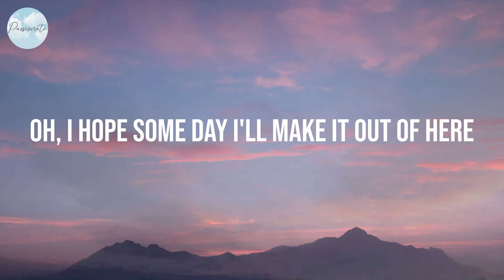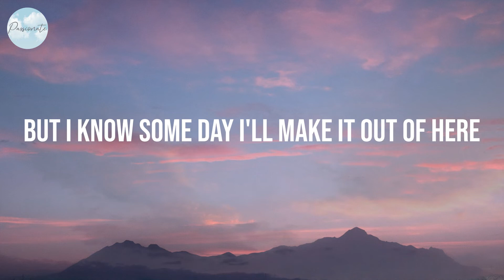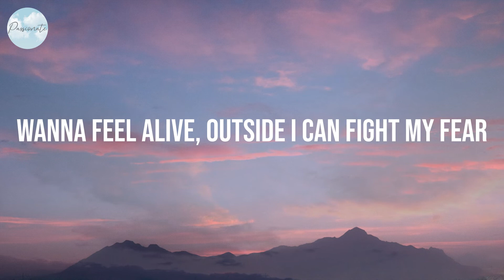lovely - Billie Eilish (Lyrics)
Lyrics:
Woah, yeah
Yeah, ah
Woah, woah